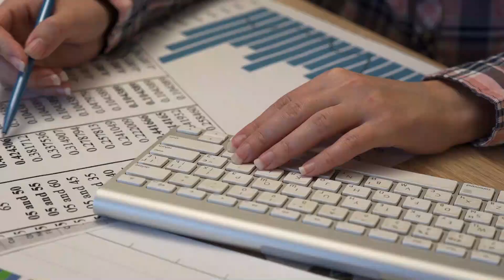WHAT really happens when life gets messy...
You'd think things would get worse when all your plans and daily routines are all falling apart... well, think again.

Answering ALL Questions, Mentorship Requests, Video Requests, Help
- @andyqmai (instagram)